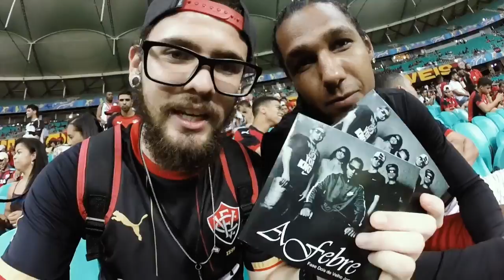Vitória 0 x 1 Coritiba [VLOG #66]